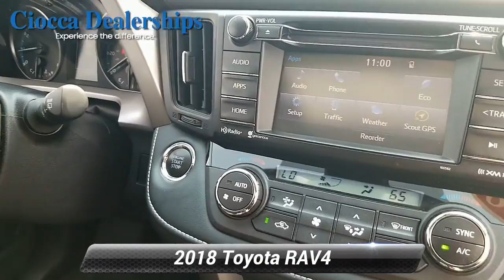Used 2018 Toyota RAV4 XLE, Muncy, PA Y20182717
Beautiful color, All Wheel Drive, Sunroof, Dual Zone A/C, Alloy Wheels, All Weather Package. REDUCED FROM $22,999!, FUEL EFFICIENT 28 MPG Hwy/22 MPG City! CARFAX 1-Owner, Excellent Condition, ONLY 27,953 Miles! Moonroof, All Wheel DriveKEY FEATURES INCLUDESunroof, All Wheel Drive, Aluminum Wheels, Dual Zone A/C Toyota XLE with Electric Storm Blue exterior and Black interior features a 4 Cylinder Engine with 176 HP at 6000 RPM*.OPTION PACKAGESPLUS EXTRA VALUE PACKAGE Roof Rails, Rear Backup Camera w/Monitor, Smart Key System With panic alarm, Blind Spot Monitor, rear cross traffic alert and lane change assist, Radio: Entune Display Audio, 6 speakers, 6.1" touch-screen display w/integrated backup camera display, AM/FM CD player, MP3/WMA playback, auxiliary audio jack, USB 2.0 port w/iPod connectivity, advanced voice recognition, hands-free phone capability, phone book access and music streaming w/Bluetooth, Connected Navigation, Entune multimedia bundle w/SiriusXM All Satellite Radio, HD Radio, HD traffic and weather in major metro areas, Scout GPS link and Siri Eyes Free, ALL WEATHER LINER PACKAGE All Weather Floor Liners, Cargo Tray. Non-Smoker vehicleEXPERTS CONCLUDE"Its 4-cylinder engine delivers decent power with good fuel economy, and it has enough ground clearance to tackle most snow and light off-road situations." -KBB.com.EXCELLENT VALUEReduced from $22,999.MORE ABOUT USCiocca Hyundai of Williamsport is a member of the Ciocca Dealerships Family. Our goal is 100% customer satisfaction, not only with the vehicle you buy.Horsepower calculations based on trim engine configuration. Fuel economy calculations based on original manufacturer data for trim engine configuration. Please confirm the accuracy of the included equipment by calling us prior to purchase.

[RLVID:1212:57404d683802c650:249c7c4884eb8f5a:1]